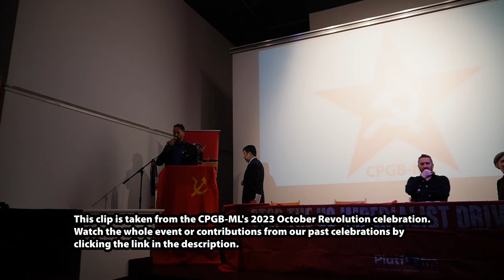Joti Brar: Follow the example of Lenin and the Bolsheviks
Joti Brar, CPGB-ML, speaks at the 2023 October Revolution celebration in Bolivar Hall.